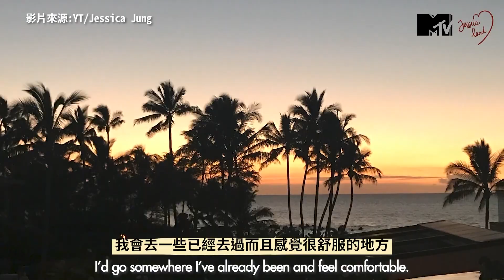【MTV有料】Jessica邀粉絲和她來場虛擬旅行｜MTV NEWS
女神 Jessica 潔西卡 太暖！
疫情期間讓不能出國旅行的粉絲們
和她來場虛擬的旅行😍💖